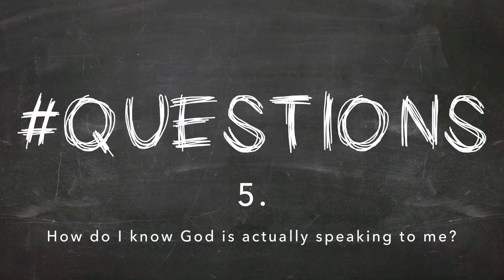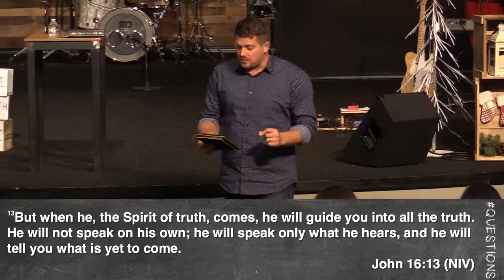"How do I know God is actually speaking to me?"